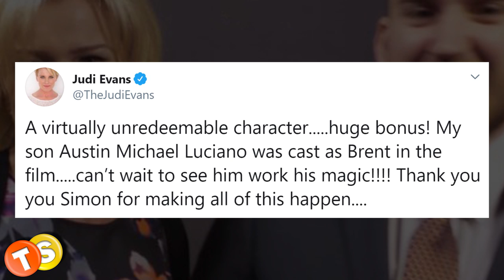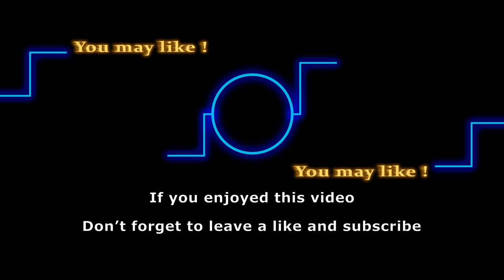Veteran soap star Judi Evans mourns the loss of her son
Veteran soap star Judi Evans recently suffered a huge personal loss. The actress’s son Austin Michael Luciano passed away last week at the age of 23. Judi and his late son had appeared together on the screen several times in the past.

Track: St. Francis
Artist: Josh Lippi & The Overtimers

Here are some of the shows that we love to follow:
General Hospital
Days of Our Lives
Gold Rush
Street Outlaws
Deadliest Catch